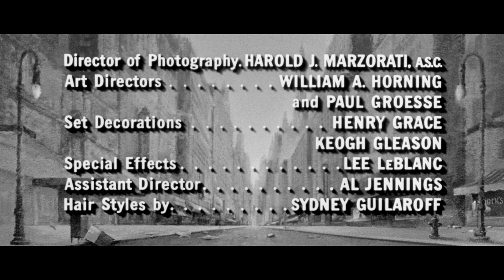Titles HD | The World, The Flesh, and The Devil | Warner Archive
The World, The Flesh, and The Devil (1959)

“Millions Flee from Cities! End of the World!” From a Manhattan skyscraper, Ralph Burton (Harry Belafonte) surveys the emptiness announced by that chilling newspaper headline. Nuclear doomsday has come. Ralph is sure he is the last person alive. Then, a woman (Inger Stevens) appears and the two form a cautious friendship that’s threatened when a third survivor (Mel Ferrer) arrives. Unlike other postapocalyptic thrillers, from The Time Machine to I Am Legend, there are no external monsters to battle here. Instead, the monsters – fear, intolerance, jealousy – lurk inside the all-too human beings. And heightening the intensity of writer/director Ranald MacDougall’s suspenseful and unsettling movie are stunning vistas of unpopulated New York: vast, empty and soulless.

Directed By Ranald MacDougall
Starring Harry Belafonte, Inger Stevens, Mel Ferrer